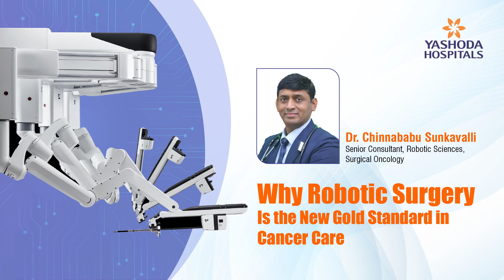Why Robotic Surgery Is the New Gold Standard in Cancer Care | Dr. Chinnababu Sunkavalli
Dr. Chinnababu Sunkavalli, Clinical Director, Surgical Oncology and Senior Consultant in Surgical & Robotic Surgical Oncology at Yashoda Hospitals, Hitec City, explains how robotic surgery is transforming cancer treatment outcomes.

Robotic cancer surgery offers unmatched precision, allowing surgeons to operate with enhanced vision, greater control, and minimal disruption to surrounding healthy tissues. This translates into smaller incisions, less blood loss, reduced pain, and faster recovery for patients. For complex cancers, especially those involving delicate structures, robotic systems provide superior dexterity that goes beyond conventional surgery.

Video Timelines
00:00 Introduction
00:49 Understanding Robotic Precision Surgery
01:01 Why Robotic Surgery Is Safer and More Advanced Than Open Surgery
01:15 How Robotic Surgery Improves Patient Outcomes and Recovery